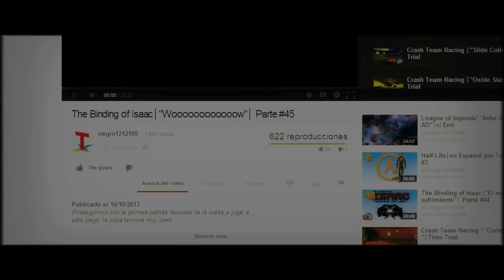Minecraft│en Español por TulioX│Parte #23 [A]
¡Oooh! Una gran mina misteriosa

Preguntamente lo que quieras aquí:

* ask.fm/TulioXLOL